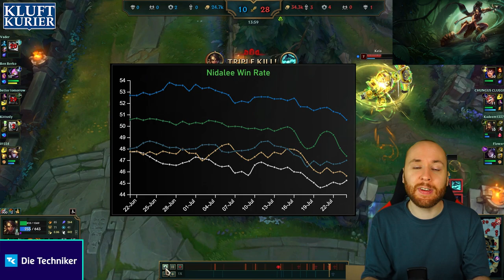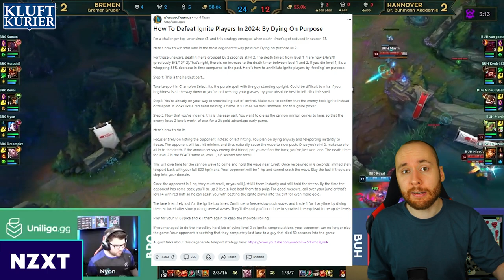TOP LANE SOLO KILL = Lane Verloren! | Kluftkurier #26 | LoL News, Trends und mehr!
0:00 Intro
0:09 Höhenflug der Woche
0:35 Abfalleimer der Woche
1:09 NOPE der Woche
1:27 Broken Pick der Woche
2:05 Item der Woche
2:38 Fail der Woche
4:00 Trick der Woche
4:18 Was macht eigentlich Riot?
4:49 Outro